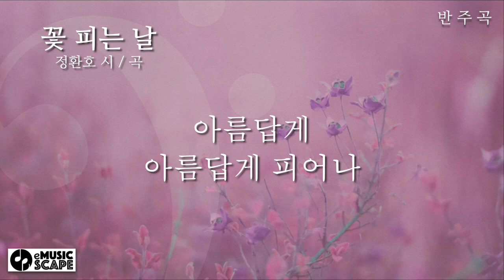"꽃 피는 날" A조 피아노 반주 Instrumental - 정환호 시 / 곡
한국가곡 "꽃 피는 날" A조 피아노 반주 Instrumental
정환호 시 / 곡